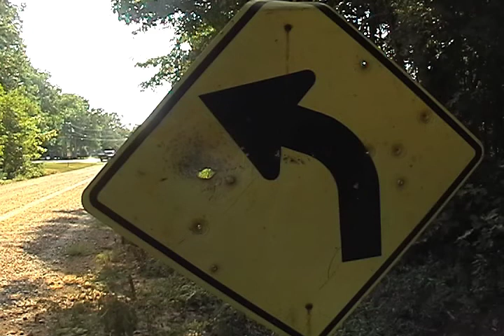The Devil and Ian Rhodes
Loosely based on Kurt Cobain. Just a bunch of scenes of isolation and loneliness. Was originally 30mins long. There is virtually no dialogue.